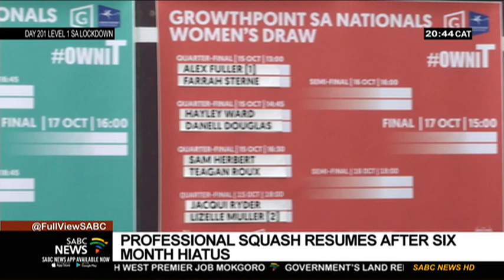SA's National Squash Championships finale will feature seasoned professionals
The South African National Squash Championships finale will feature seasoned professionals and some of the country's best young players from Thursday in Pretoria. Squash SA introduced regional playoffs because of the Covid-19 pandemic with eight play-offs held around the country at the weekend as a qualifier for the Championships finale.